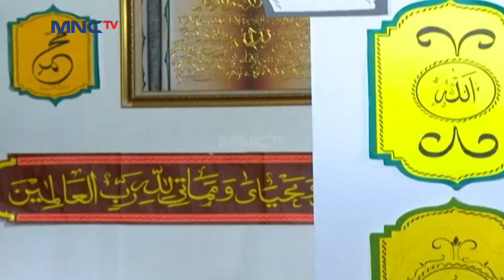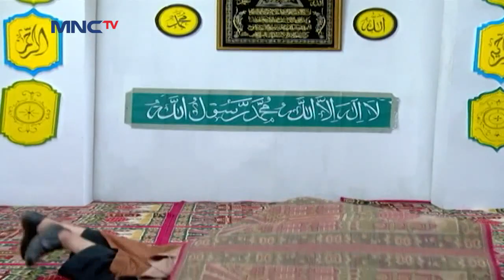Lahab Berhasil Dapatkan Lampu Ajaib Untuk Kesekian Kalinya - Aladdin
Aladdin 9 November 2020

Waduhhh Bang Jin Mustofa Dalam Keadaan Ketakutan Nih Saat Melihat Lahab Berhasil Mendapatkan Lampu Ajaib Tersebut!!! Gimana Ya Cara Aladdin Cs Untuk Mengambil Kembali Lampu Ajaib Tersebut